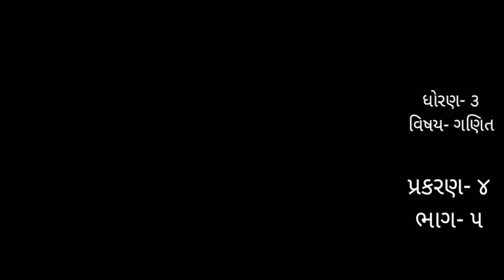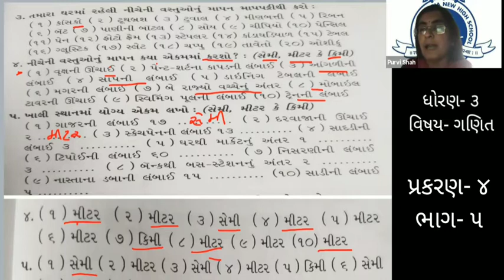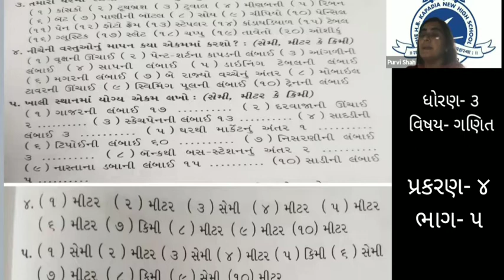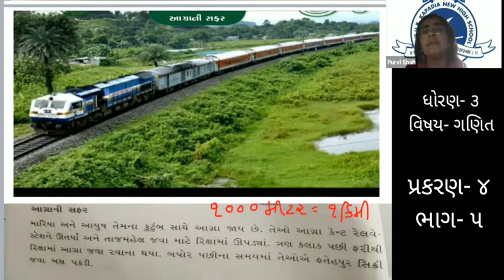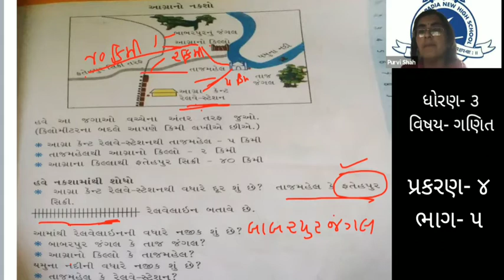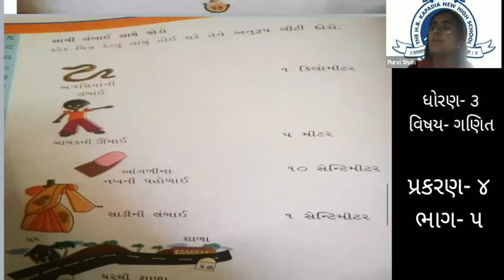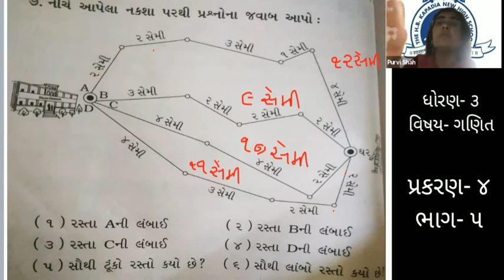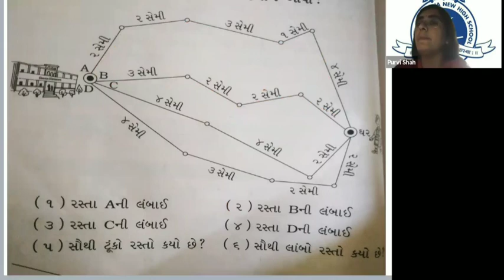ધોરણ- ૩💠 વિષય- ગણિત💠 પ્રકરણ- ૪💠 ભાગ- ૫(૫) 💠P. M. Shah